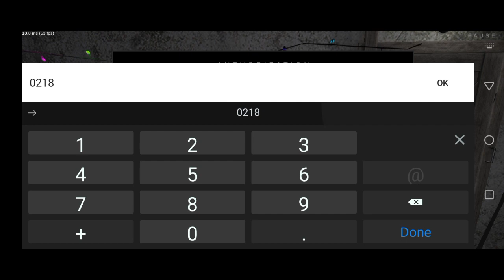Metel Horror Escape game ||#1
Metel is a first-person terror game that will plunge you in a suspenseful, mysterious story. Just select a character to play as, and your story will begin with you waking up alone in a cage.